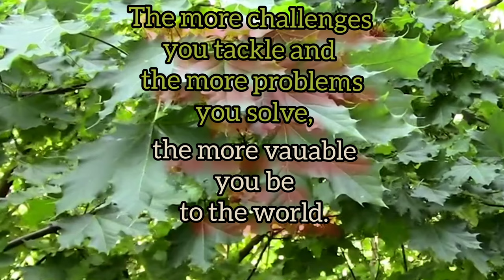The More Challenges You Tackle- short quote status